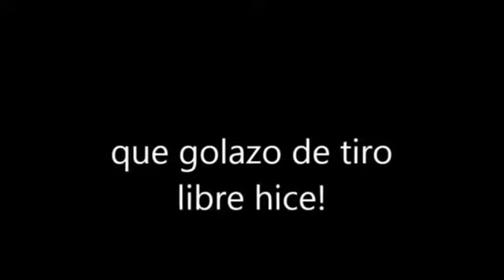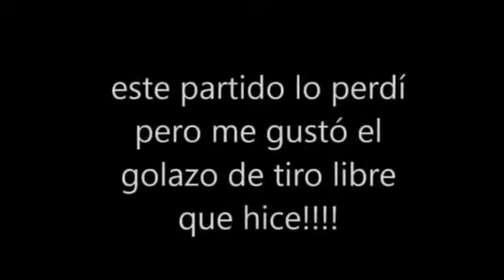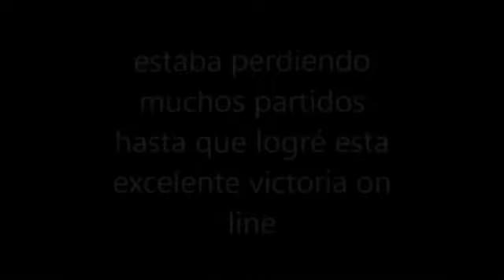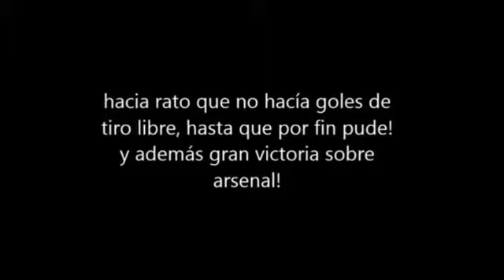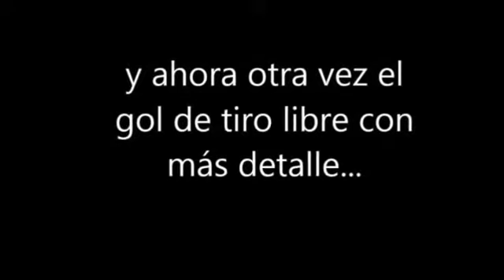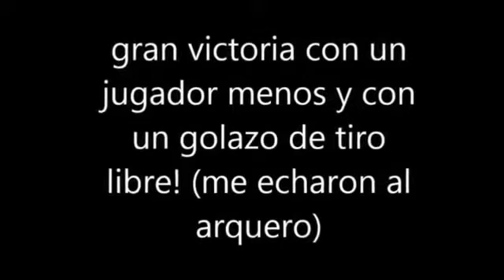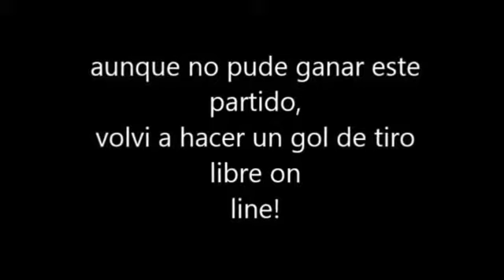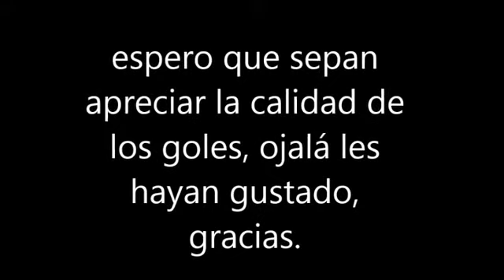pes 6 goles espectaculares de partidos jugados on line!